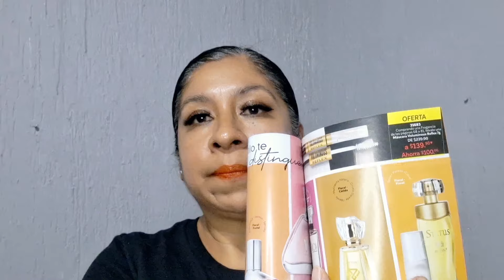Perfumes corporales ✨️Stefanny ✨️Status ✨️Incontro ella de Zermat